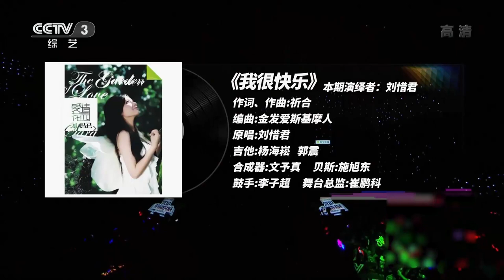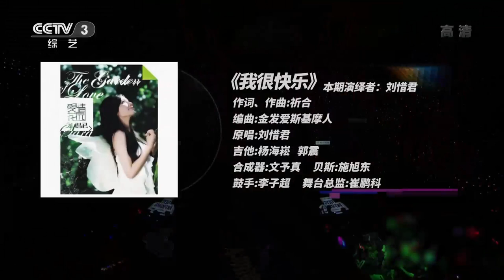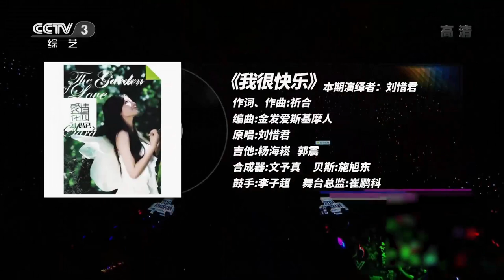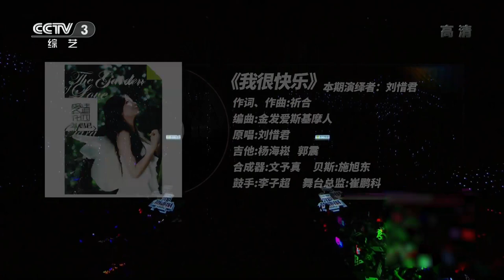回忆杀！刘惜君Liu Xijun再唱成名曲《我很快乐》唱尽爱情的酸楚（一小时循环版）| 中国音乐电视 Music TV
刘惜君Liu Xijun演唱《我很快乐》 。